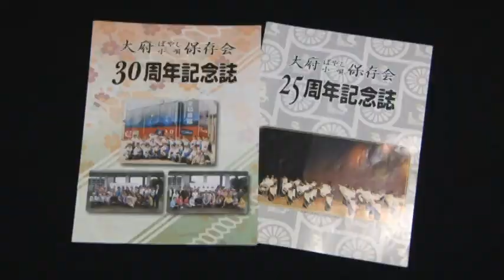おおぶマイタウン情報「みんなで踊ろう！大府ばやし」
昭和51年に市民の郷土愛を育てるため新しい大府市の歌として作られた大府ばやし。夏には市内各地の盆踊りでメロディが流れるため、大府市民なら一度は聞いたことがあるのではないでしょうか。
大府ばやし・小唄保存会の皆さんが大府ばやしの踊り方をわかりやすく解説します。
さあ！みんなで大府ばやしを踊りましょう！